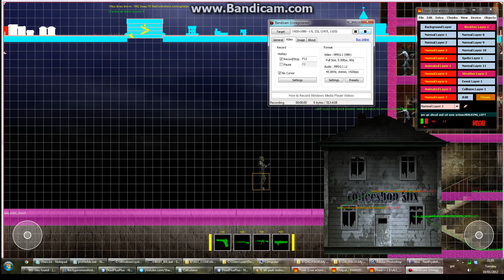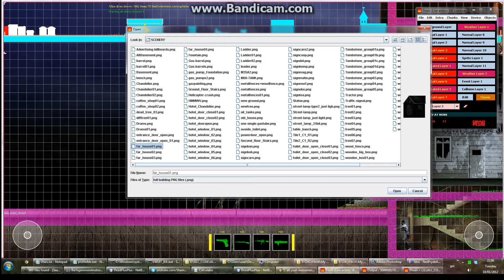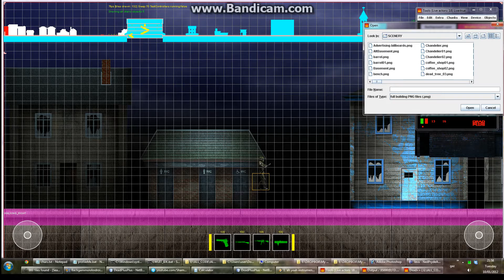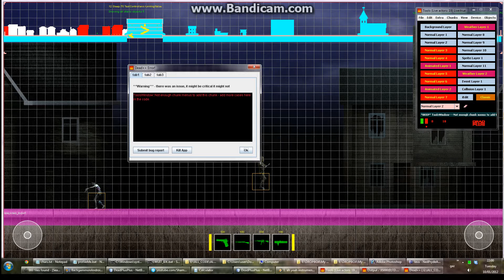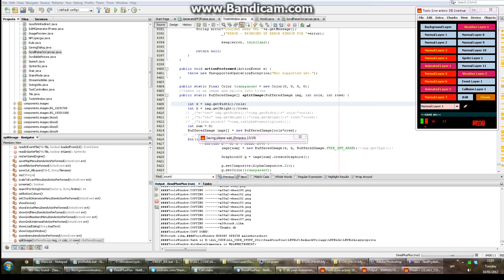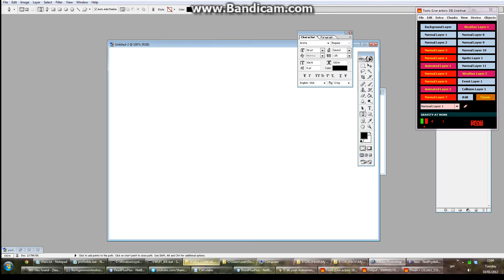The Dead Walk - demo final - level design #1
Building the level for the demo of the game..